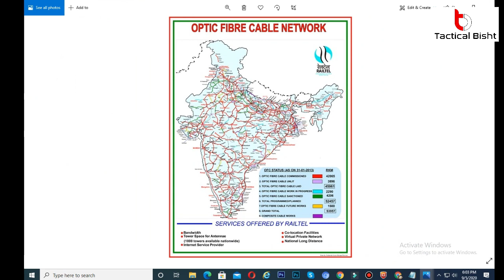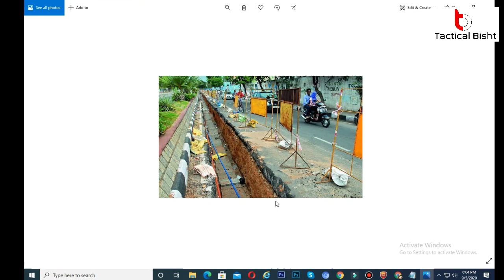How INTERNET Works via Cables in Hindi | Who Owns The Internet ? | Submarine Cables Map in INDIA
Hey Guys,
This video will explain you working of internet using optical fiber cables which are also know as Submarine Cables which was installed by Tier 1 Internet Service Providers across world.
I've explain you everything how these internet data packets travels through these cables & how the connection works in WAN (Wide Area Networks).
You will also learn how Airtel, Jio 4G, Idea, Vodafone, TATA Communication connects you using these cables in India.

Queries Solved:
1) How Internet Works ?
2) Internet working using cables
3) Optical Fiber & Submarine Cables Map
4) Working of data packets
5) Internet Kaise Chalta hai ?
6) Wide area network working in details
7) Hindi me jane internet kaam kese kerta hai
8) Who owns our internet or net
9) Internet Service Provider in India: Reliance JIO, Tata Communication, Idea, Vodafone, Bharti Airtel, Tikona, Hathway
10) Internet Kiska Hai ?

link to buy samsung galxy M31

link to buy truke fit pro earbuds

link to buy noise shot x5 pro earbuds

link to buy mic

link to buy camera

link to bu tripod